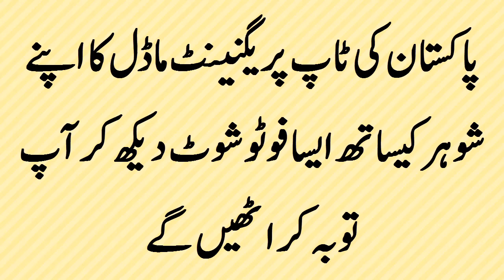پاکستان کی ٹاپ پریگنینٹ ماڈل کا اپنے شوہر کیساتھ ایسا فوٹوشوٹ دیکھ کرآپ توبہ کر اٹھیں گے